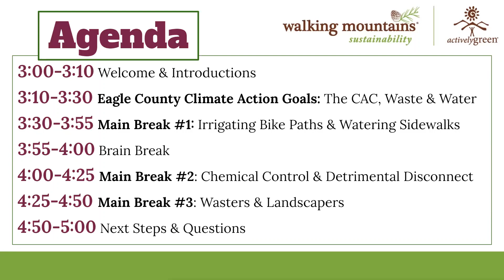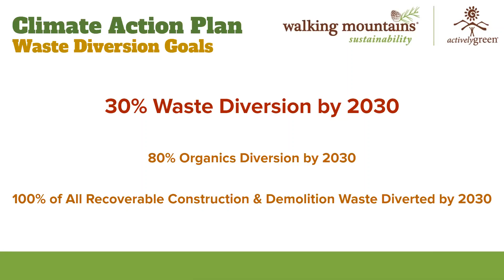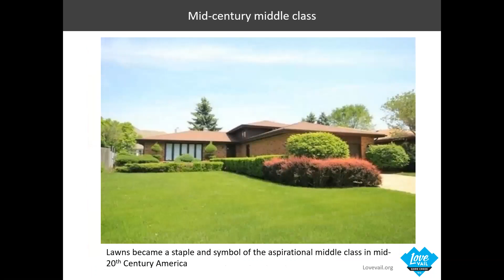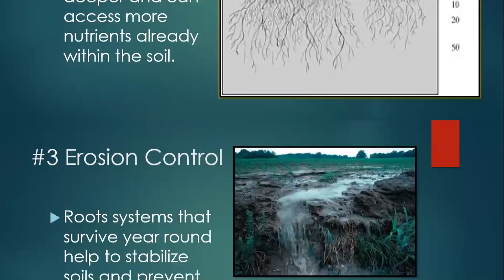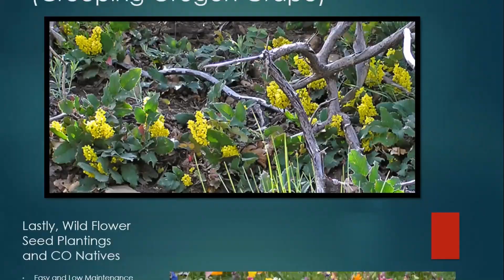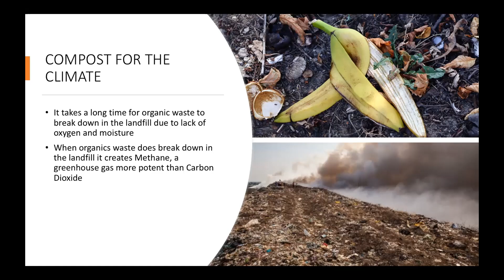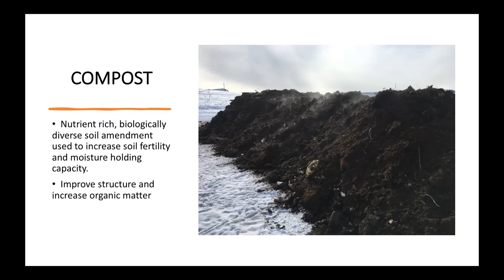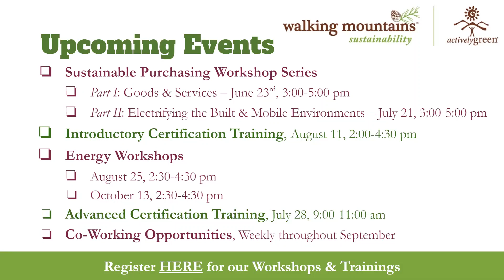Actively Green Responsible Landscaping Workshop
Do you have green space on your commercial property or are you in the business of managing private landscaping?  It is important for us to care for our ‘business habitats’ in a sustainable way that does not harm our environment or people. Join us for this workshop to learn the best practices that you should incorporate into your landscaping to help our County reach local climate goals. In addition, learn how to utilize resources and opportunities for: irrigation efficiency, chemical control, green infrastructure and yard waste.